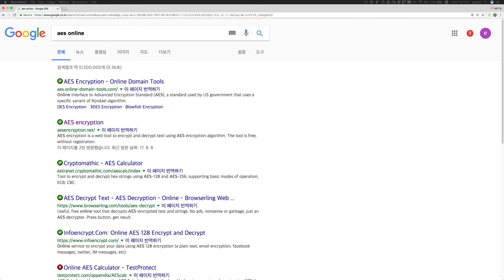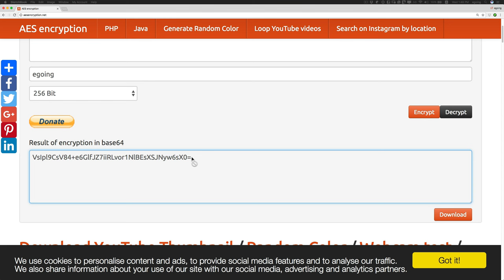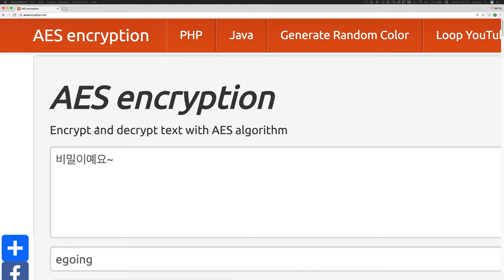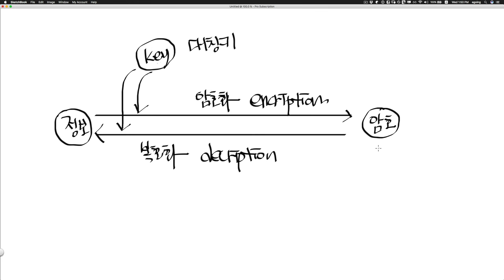암호화 1 : 대칭키